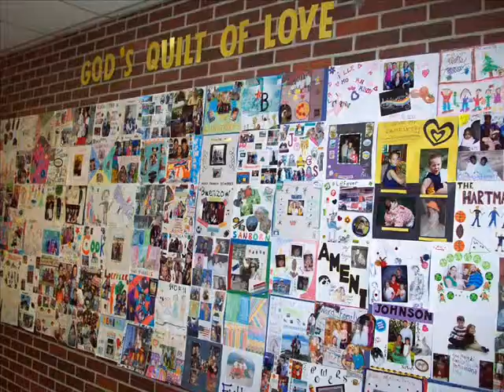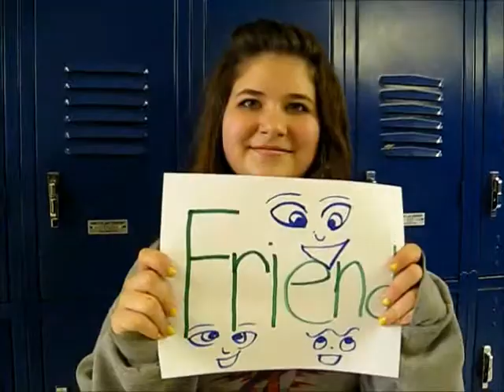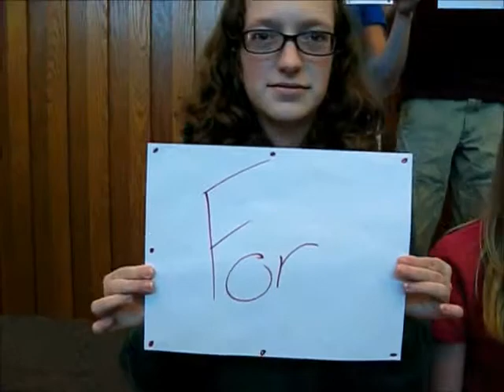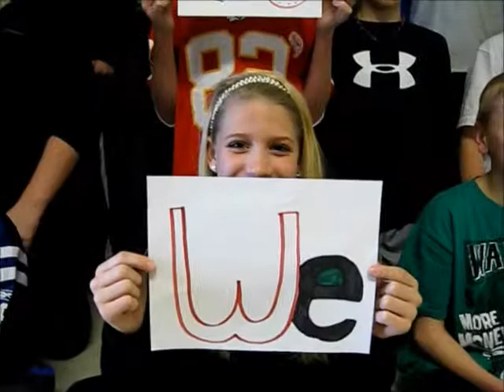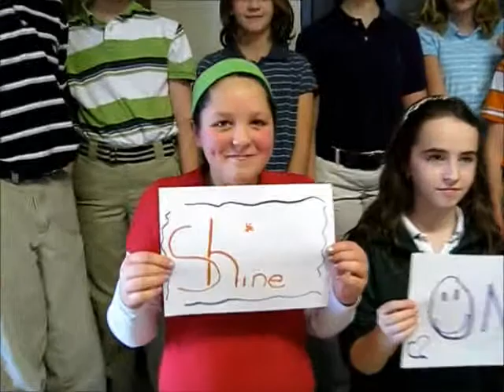State Visit 2012